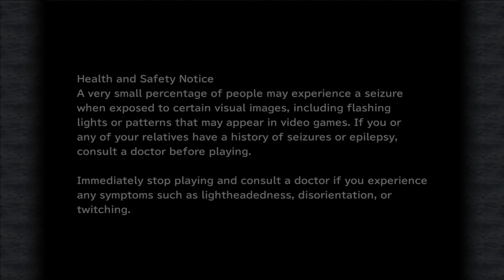Let's Play Final Fantasy IX EP 04 - There is always a super tentacle hentai boss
Welcome!

This is a quasi blind play through of Final Fantasy IX on the PC.  I have played through this game once as a kid and basically remember nothing.  Looking forward to changing the less than fond memories I do have of this game.